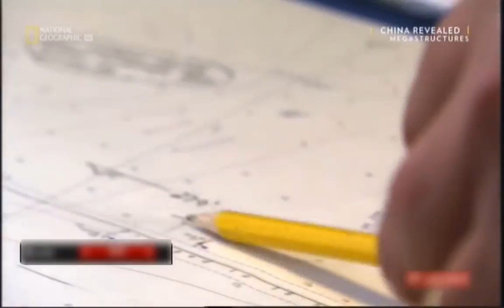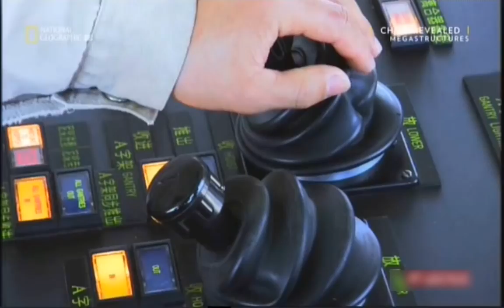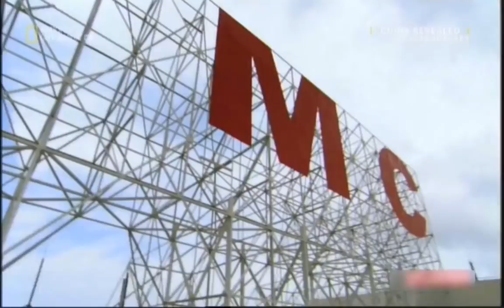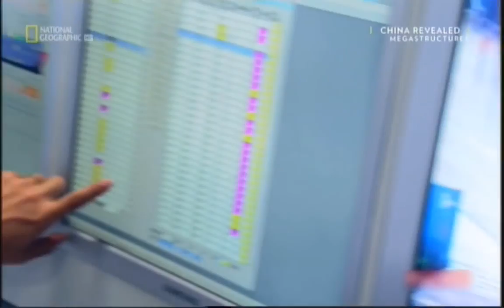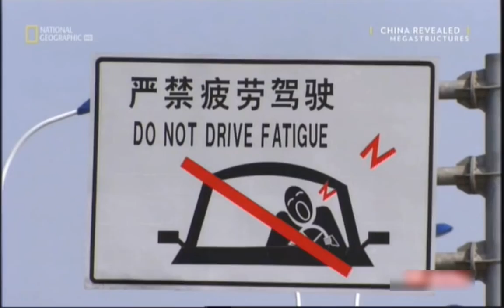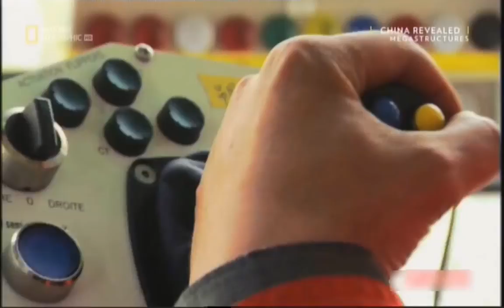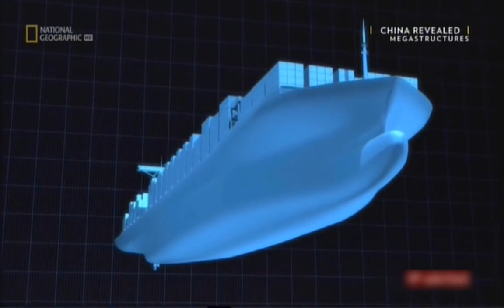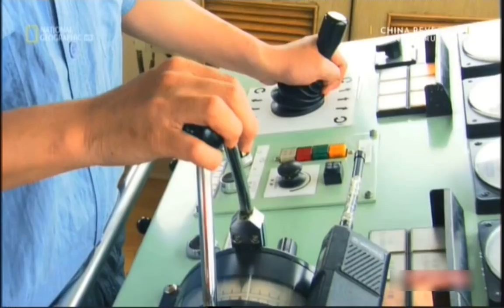Biggest Airport in the World Ever Built- Full Documentary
Biggest Airport in the World Ever Built- Full Documentary HD Ultimate Airport.

World's Biggest and Busiest Port Ever Made - Full Documentary.

World's Largest Cruise Liner- Independence of the Seas FOLLOW TWITTER: LIKE FACEBOOK PAGE: .

A380 Megastructures Biggest Aeroplane Full Documentary HD NEW 2017 National Geographic Documentary Megastructures - Engineering Connections Airbus .